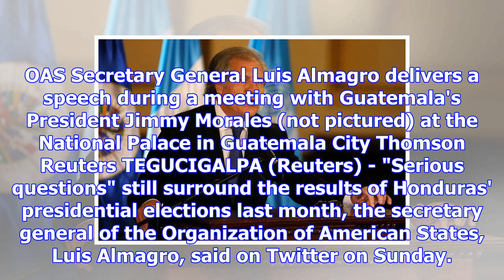Oas says 'serious questions' remain over honduras election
OAS Secretary General Luis Almagro delivers a speech during a meeting with Guatemala's President Jim...